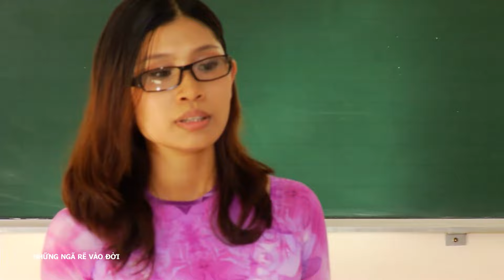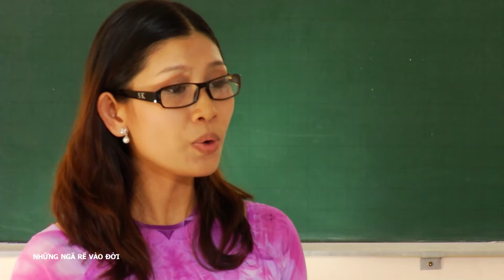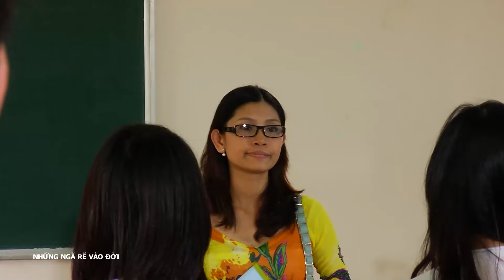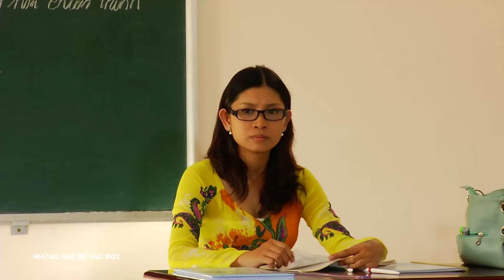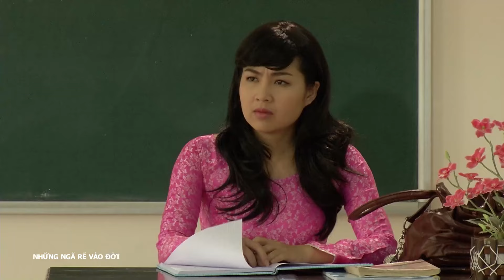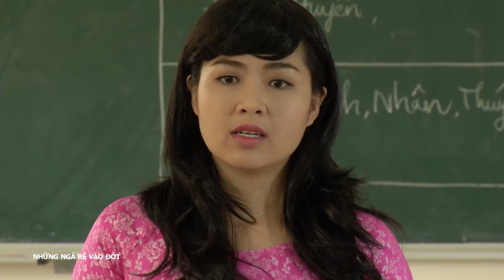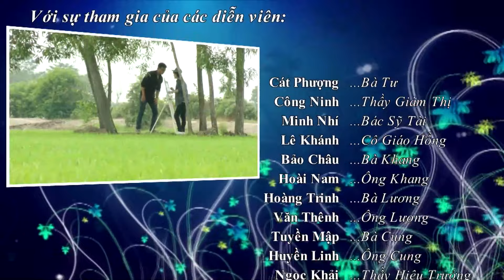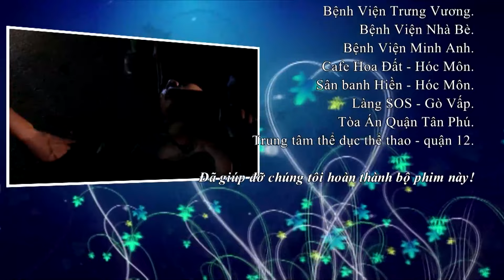[Phim Việt Nam] NHỮNG NGÃ RẼ VÀO ĐỜI | Tập 20 | Phim Tâm Lý Tình Cảm Hay Nhất 2023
[Phim Việt Nam] NHỮNG NGÃ RẼ VÀO ĐỜI | Phim Tâm Lý Tình Cảm Hay Nhất 2023
Phim nói về định hướng của những sinh viên khi bước vào ngưỡng cửa tương lai. Chính vì định hướng ấy, mà mỗi người có những ngã rẽ khác nhau trong cuộc đời.

Bộ phim NHỮNG NGÃ RẼ VÀO ĐỜI có sự tham gia của các diễn viên: Lê Khánh, Hoài Nam, Minh Nhí, Cát Phượng, Bảo Châu